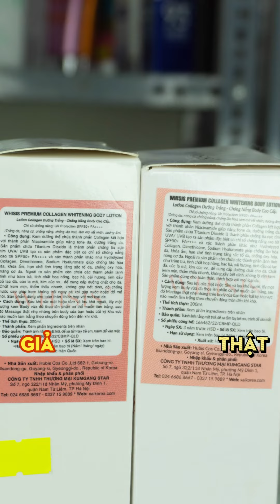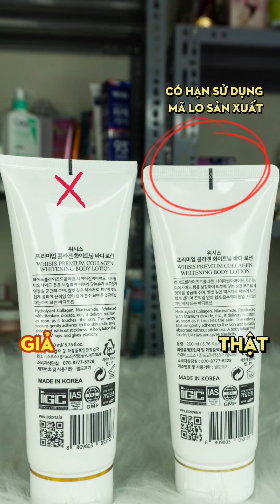Phân biệt hàng thật giả dưỡng thể WHISIS | Laluong Beauty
Trong video này, chúng ta sẽ thảo luận về tầm quan trọng của Phân biệt hàng thật giả có thể WHISIS. Điều này sẽ giúp ích rất nhiều cho những ai đang tìm kiếm mỹ phẩm chất lượng cao mà không tốn nhiều tiền.
Bằng cách tìm hiểu về các loại mỹ phẩm khác nhau và thành phần của chúng, bạn sẽ có thể đưa ra quyết định sáng suốt khi mua sắm các sản phẩm làm đẹp. Xem video này để tìm hiểu thêm và tìm những sản phẩm tốt nhất cho nhu cầu của bạn!

Hãy nhớ nhấn link theo dõi để biết thêm nhiều kinh nghiệm làm đẹp nhé